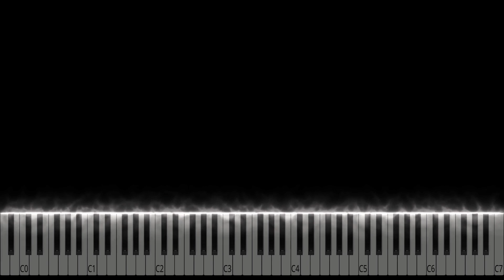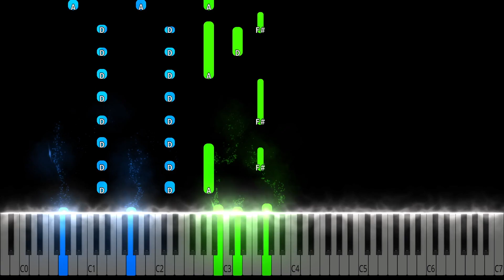U2 - With Or Without You Piano Tutorial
U2 - With Or Without You Piano Cover

Learn how to play With Or Without You by U2 on piano with this Synthesia piano tutorial! Please enjoy!

This piano arrangement of U2 (With Or Without You) is fantastic to play! You can learn it with our  Synthesia Video